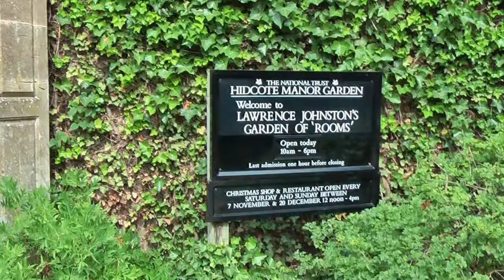Hidcote Manor Gardens(Cotswolds)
Fantastic day at Hidcote manor gardens lots to see and do,

the gardens are fantastic !